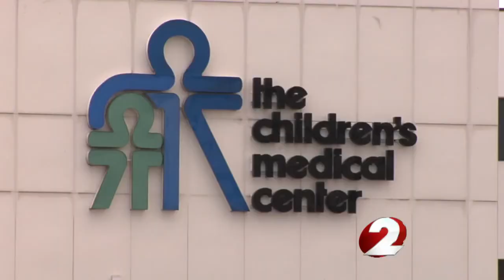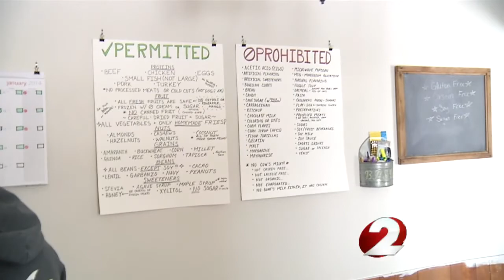Family's trip to a better life for son